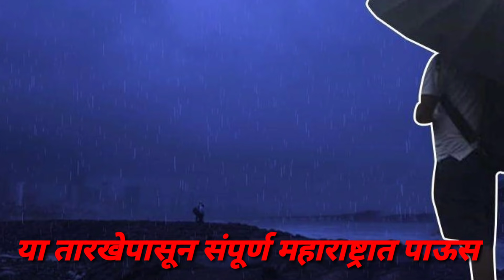या तारखेपासून संपूर्ण महाराष्ट्र मध्ये पावसाचा जोर वाढण्याची शक्यता..